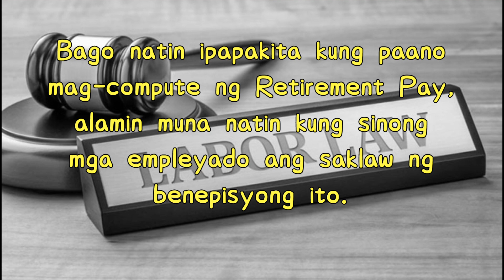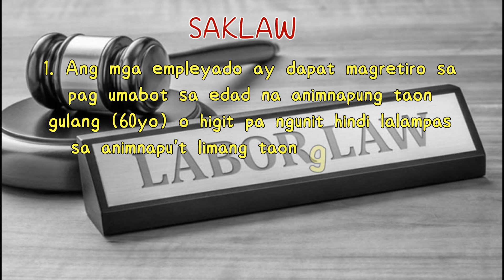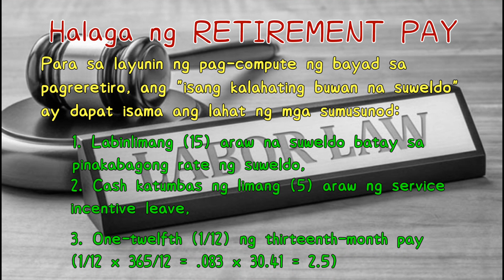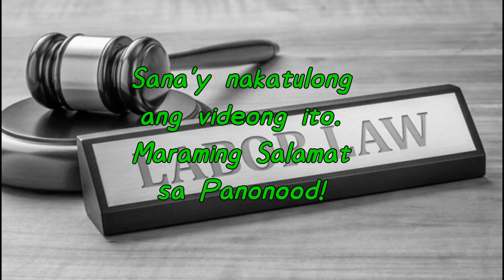Paano Mag-compute ng RETIREMENT PAY? | Tuklasin Natin!®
Handbook on Worker's Statutory Monetary Benefits 2020th Edition pdf can be downloaded at this